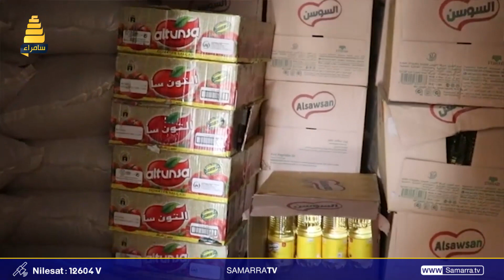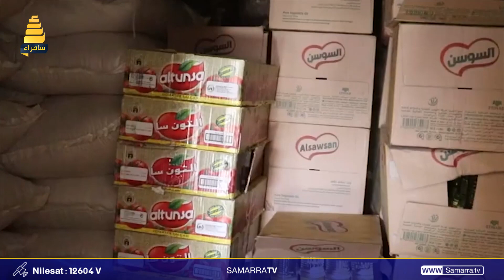مفردات البطاقة التموينية تتلاشى عام بعد عام ، فهل سيأتي اليوم الذي تختفيه فيه